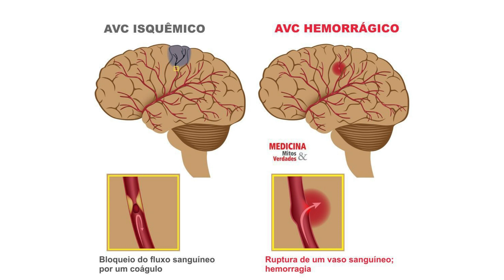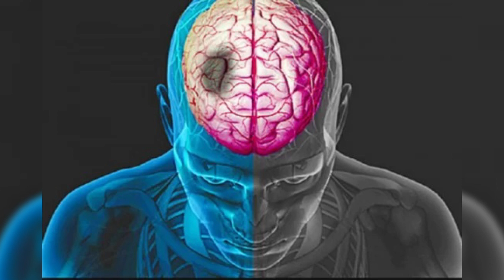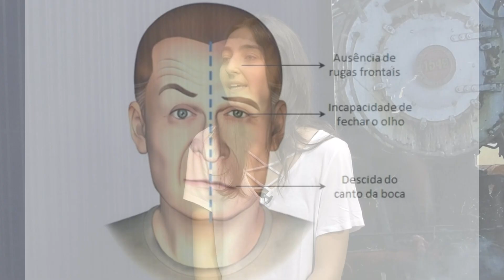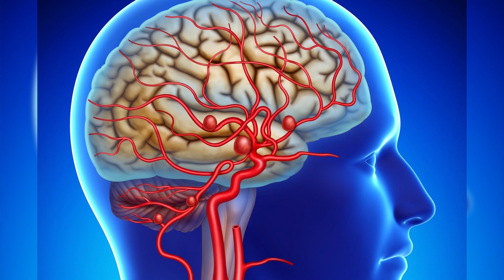Fisioterapia na prática - Neurologia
O curso de graduação em Fisioterapia da Universidade de Araraquara - Uniara, traz para a comunidade um pouco dos temas que são abordados, na teoria e prática, durante os quatro anos do curso. Através da conversa entre alunos e professores busca-se esclarecer dúvidas sobre as áreas de atuação do profissional fisioterapeuta.